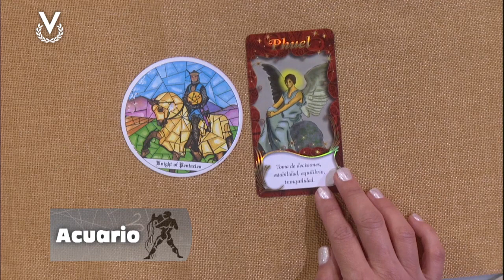Acuario - 14_12_2023 - Los Astros